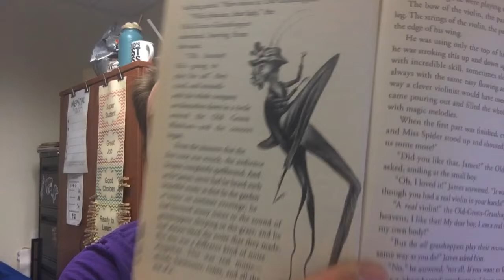Tuesday’s Message and Read Aloud- JGP ch. 24 & 25